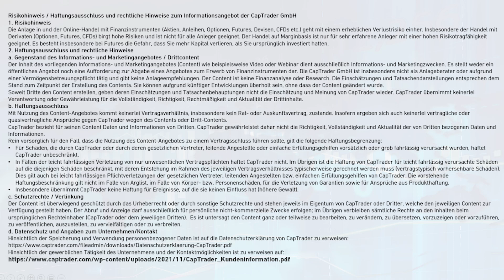CapTrader Börsentalk mit: Röhl | Aktien & Steuern mit Kopf | Lüddemann | Goersch | Bothe | Heitmann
Die Börsenschwergewichte Dividenenexperte Christian W. Röhl @echtgeldtv, Futurestrader Martin Goersch, Daytrader & Investor Mario Lüddemann @mario.lueddemann, Optionsexperte Maximilian Bothe von @InsideMarkets &@EichhornCoaching, Steuerexperte Roland Elias  @SteuernmitKopf, Aktienanalyst Kolja Barghoorn @AktienMitKopf und Profi-Pokerspieler Jan Heitmann steigen in den großen Börsentalkring von CapTrader, geleitet von niemand geringerem als TV-Börsenanalyst Holger Scholze. In der kurzweiligen Börsentalkrunde geht es um Investment oder Trading, Börsenweisheiten, Bitcoin, Börsengurus, Emotionen beim Trading, und sogar um hochprozentige Anlagetipps jenseits von Whisky und Wein.

00:00:00 Wie sich André Kostolany mit Gleichgesinnten austauschte - eine Anekdote von Holger Scholze
00:02:09 Videos im Pool: Kolja Barghoorns & Christian W. Röhls beste Investmentidee
00:03:02 Christian W. Röhl - lieber Bier trinken oder in Brauereien investieren?
00:04:33 Hat Jan Heitmann in den Anfängen seiner Karriere mit Sonnenbrille gespielt?
00:06:11 Emotionen als Parallele zwischen Trading & Poker - Tipps vom Pokerprofi
00:08:12 Casino Royale in real Life: Gibt es den Bluff vom Bluff?
00:10:11 Wie haben Erfahrungen aus dem Trading Mario Lüddemann beim Pokern geholfen?
00:11:35 Roland Elias - sind Steuerberater nüchtern oder sogar emotionslos?
00:12:55 "Bauchfett schmilzt mit 1 geiheimen Trick!" Viel geklicktes Video von Kolja Barghoorn
00:15:28 Martin Goerschs Weg vom Sportler zum Trader - Einfluss von Selbstdisziplin & Selbstbestimmung
00:19:07 Frage an alle: Trading, langfristiges Investieren oder die Kombination aus beidem?
00:24:16 Mario Lüddemann - was kann Trading, was Investment nicht bietet?
00:26:39 Frage an alle: Viele Steuern zahlen & im Nachhinein rückerstattet bekommen oder von vornherein wenig Steuern zahlen?
00:36:25 Wäre Roland Elias in einer Welt ohne Steuern glücklich?
00:38:23 Muss man sich für den Erfolg an der Börse nur tief genug reinknien?
00:41:54 Frage an alle: Wer war die Person, von deren Werk ihr am meisten profitiert habt?
00:51:27 Frage an alle: Welche alternative Anlageform würdet ihr wählen, abseits von Börse & Immobilien? Bitcoin, Whisky oder Kunst?
01:00:01 Schlusswort & Risikohinweis